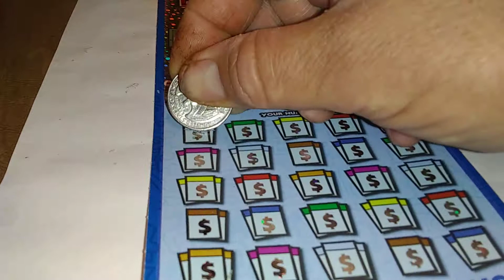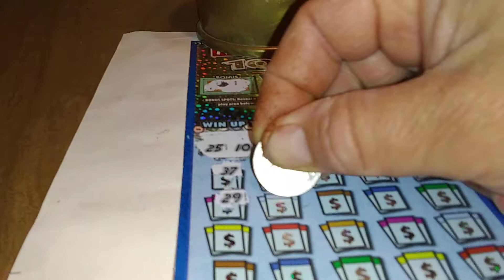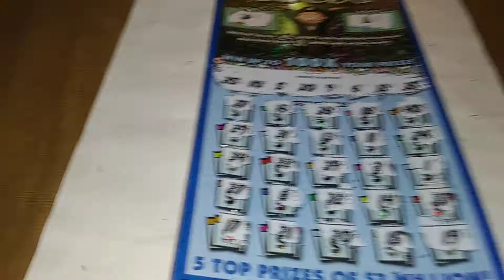$30 Monopoly go big or go home